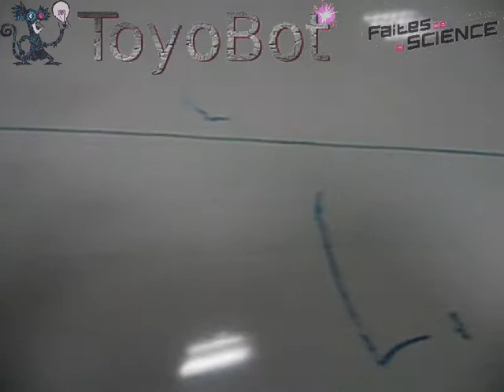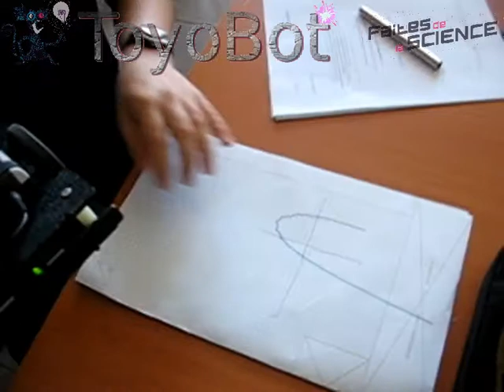Faites de la Science 2010 - Vidéo Projet ToyoBot